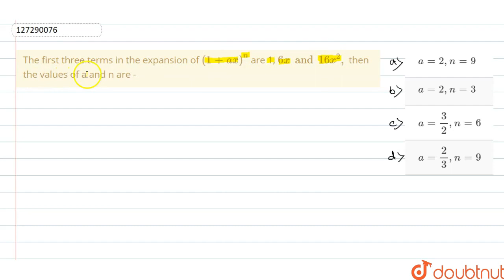The first three terms in the expansion of (1+ ax) ^(n) are 1, 6x and 16x^(2), then the values o...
The first three terms in the expansion of (1+ ax) ^(n)  are 1, 6x and 16x^(2), then the values of a and n are -
Class: 12
Subject: MATHS
Chapter: MCQ's
Board:West Bengal Board

👉 Have Any Query? Ask Us.